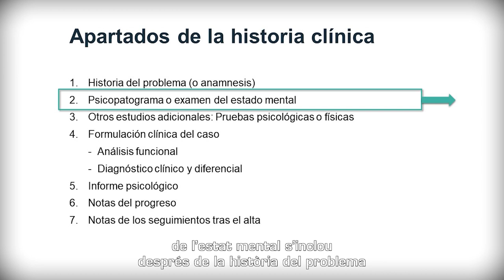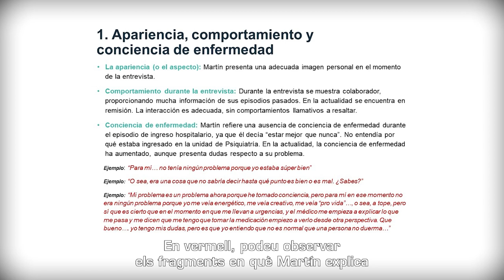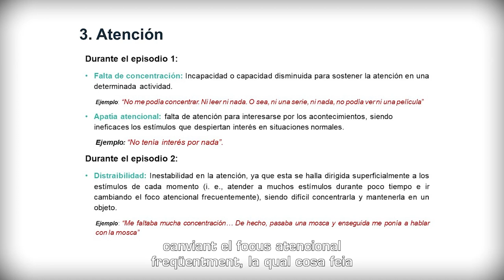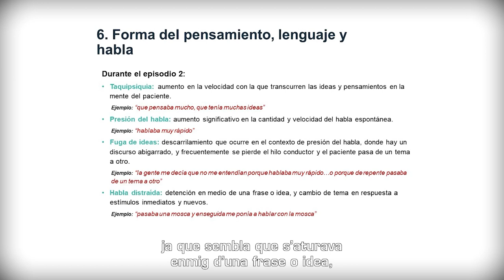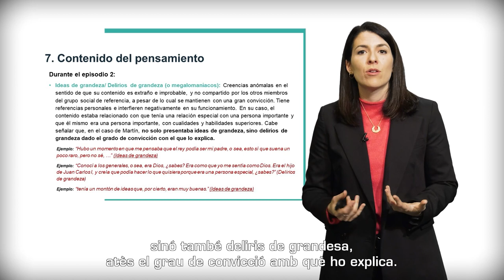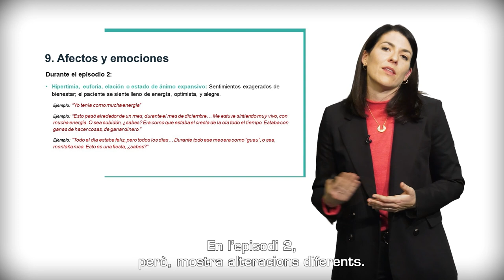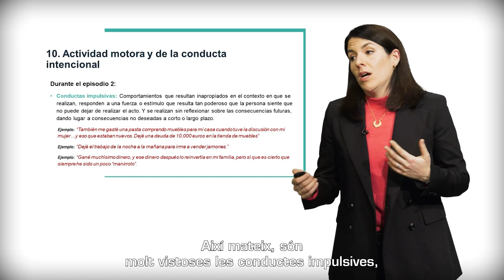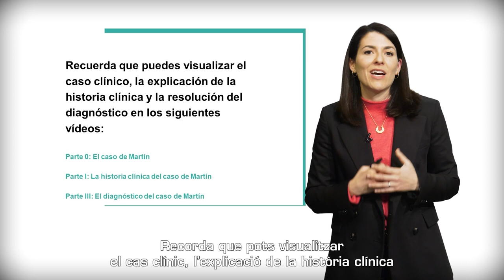Part II: El psicopatograma del casde Martí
Aquest vídeo està associat al cas clínic simulat de Martín, que forma part del projecte d'innovació docent “La utilització de material audiovisual docent i aprenentatge col·laboratiu per a la millora de l'adquisició de competències clíniques” (CONSOLIDA_PID, UV-SFPIE_PID-2076745).
En aquest vídeo s'explicarà com fer el psicopatograma o examen de l'estat mental del pacient a partir del pacient simulat de Martín.